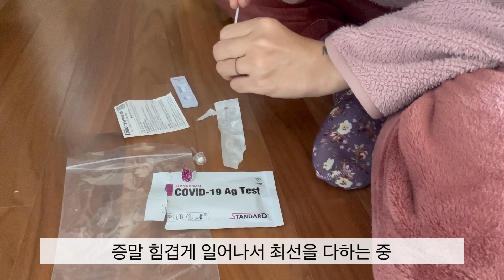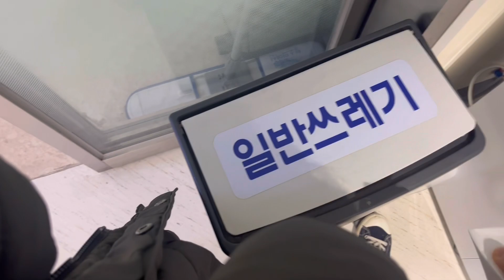ㅅㅔ 번째 자궁경부암 세포 검사.. 그리고 혈뇨..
1월부터 혈뇨가 발생해서 자궁경부암 수술을 했던 병원에 가서 소변 검사, 암세포 검사(2월 28일 예정 이었으나 먼저 함)를 하고 왔다. 초조하고 불안했던 일주일..

인스타
egoeco_0410